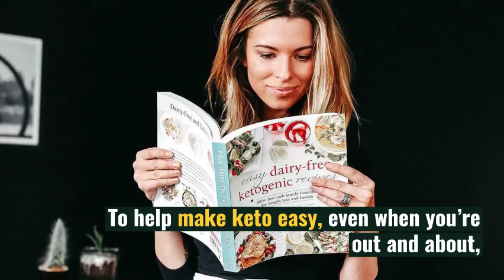Dining Out on the Keto Diet: Starbucks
Dining out on the keto diet can be difficult, but it’s not impossible if you know what to do. To help make keto easy, even when you’re out and about, we’ve created this simple guide to the keto-friendly a la carte items and meal combos at Starbucks.